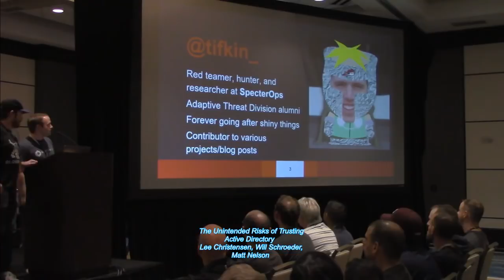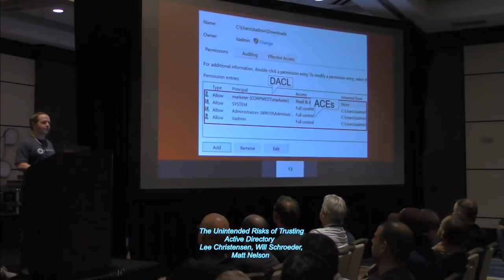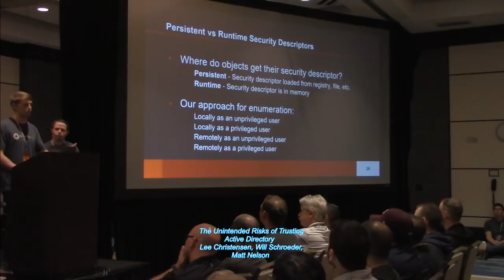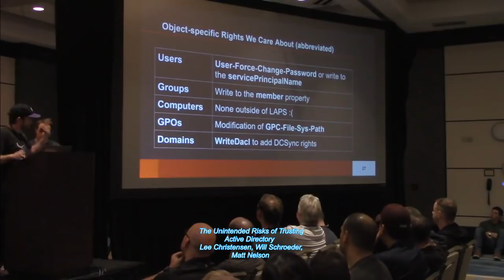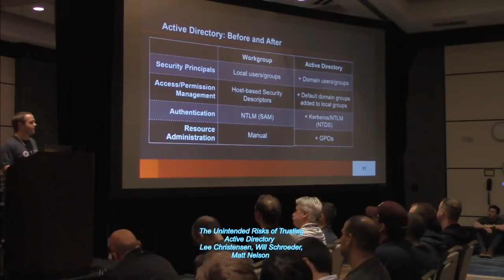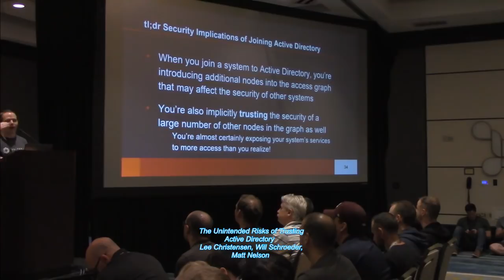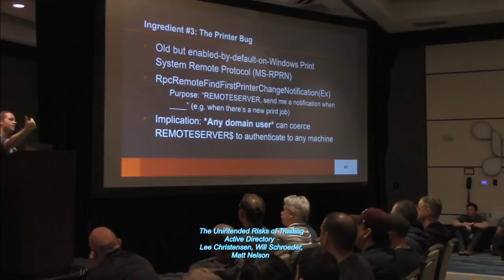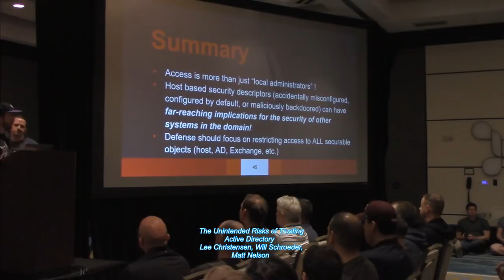Track 2 03 The Unintended Risks of Trusting Active Directory Lee Christensen Will Schroeder Matt Nel